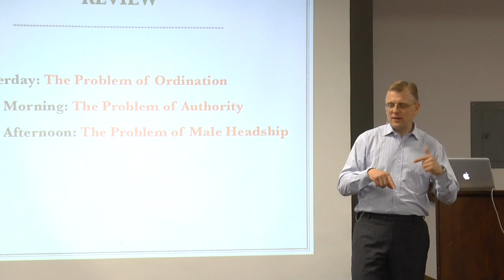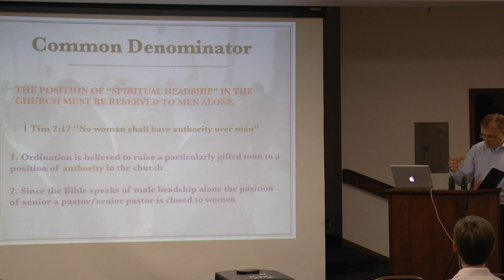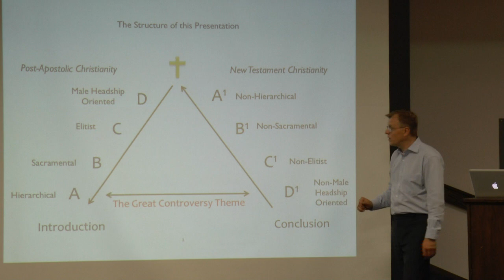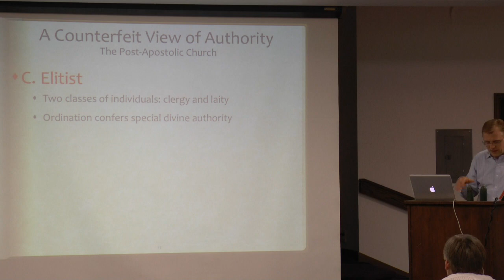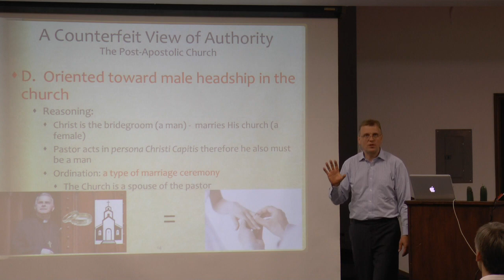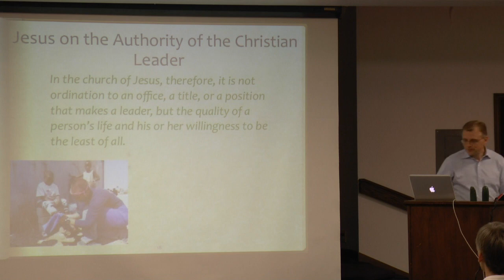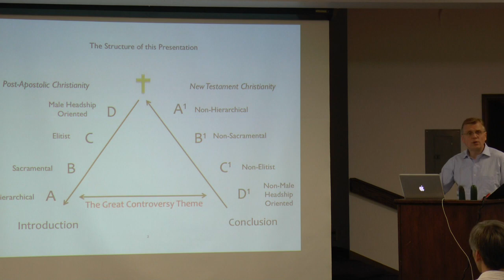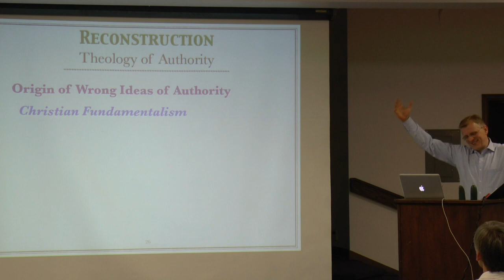Spring 2014 Lecture Series part 3 "Male Headship in the Church" by Professor Darius Jankiewicz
This presentation is 1 hr and 24 min long even though it looks like it is only 48 min long. The reason for this is that the video part stops at 48 min. If you keep listening and do not stop the player, the presentation will continue with audio only.